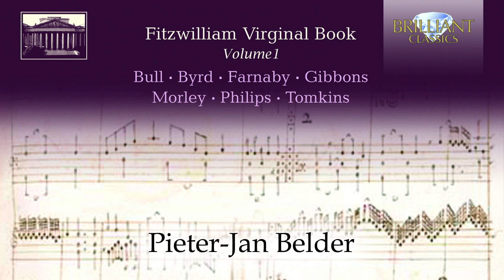Fitzwilliam Virginal Book Volume 1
Online purchase or streaming (Spotify, iTunes, Amazon Music, Deezer, Google Play)

Composer: Giles Farnaby, John Bull, John Munday, Orlando Gibbons, Thomas Tomkins, William Byrd
Artists: Pieter-Jan Belder (harpsichord)

Harpsichords:
by Cornelis Bom, Flemish after Ruckers 1999
Italian after Giusti 2003 Italian virginal 1995
by Martin Skowroneck, after Ruckers 2007
by Martin Skowroneck, Flemish after Ruckers 2007, kindly loaned by Pieter-Jan Belder’s student Gerhard Boogaard

This remarkable collection of works for the virginal, or small harpsichord, is found in the Fitzwilliam Museum in Cambridge. It is the largest collection of Elizabethan and Jacobean keyboard music, all handwritten and totalling nearly 300 compositions, all of which predate the first keyboard music published in England by about 50 years.

The identity of the copyist of these works is uncertain, although a fascinating riddle. The manuscript is a role call of the leading composers of the era – John Bull, Giles Farnaby, William Byrd, Peter Philips, Orlando Gibbons, Thomas Tomkins and a number of unknown composers all feature. The copyist was, therefore, immersed in the world of keyboard music, with connections to the great composers of the day.

Research seems to point to one Francis Tregian from Cornwall, who may have copied the music whilst in Fleet prison from 1608 until his death in 1619. He certainly had time on his hands, but how he obtained the materials and original music is far from clear. His connection to Cornwall is important – William Cornyshe (whose surname probably indicated his birthplace) was a significant composer during the reign of Henry VII and Henry VIII, while Farnaby and Tomkins also came from Cornwall.

Tracklist:
0:00:00 Walsingham (John Bull)
0:15:51 Fantasia (Giles Farnaby)
0:21:01 Piper’s Paven (Martin Peerson)
0:26:16 Piper’s Galliard (John Bull)
0:28:31 Pavana Ph.Tr. (William Byrd)
0:34:12 Galliarda (William Byrd)
0:36:12 Pavana Pagget (Peter Philips)
0:43:25 Galiarda (Peter Philips)
0:45:55 Praeludium (John Bull)
0:47:33 Gloria tibi trinitas (In Nomine) (John Bull)
0:50:32 Toccata (Giovanni Picchi)
0:54:32 Pawles Wharfe (Giles Farnaby)
0:56:50 (Fantastic) Pavana (John Bull)
1:03:36 (Fantastic) Galiarda (John Bull)
1:06:10 A Grounde (Thomas Tomkins)
1:13:15 Pavana (Orlando Gibbons)
1:16:16 The Leaves bee greene (William Inglot)
1:19:46 The Bells (William Byrd)
1:26:38 Goe from my window (John Munday/Thomas Morley)
1:32:04 Fantasia (William Byrd)
1:37:12 Coranto (William Byrd)
1:38:12 Amarilli di Julio Romano (Peter Philips)
1:41:42 The old Spagnoletta (Giles Farnaby)
1:42:42 Pavana (Giles Farnaby)
1:49:35 Nowel’s Galliard (Anon.)
1:51:14 Barafostus’ Dreame (Anon.)
1:53:54 The K(ing’s) Hunt (Giles Farnaby)
1:56:19 Muscadin (Giles Farnaby)
1:57:43 Fantasia (Nicholas Strogers)
2:00:38 Barafostus’ Dreame (Thomas Tomkins)
2:06:44 In Nomine (Doctor Bull)
2:10:03 The King’s Hunt (John Bull)
2:14:04 Johnson’s Medley (Edward Johnson)
2:18:03 In Nomine (John Bull)
2:24:21 The Fall of the Leafe (Martin Peerson)